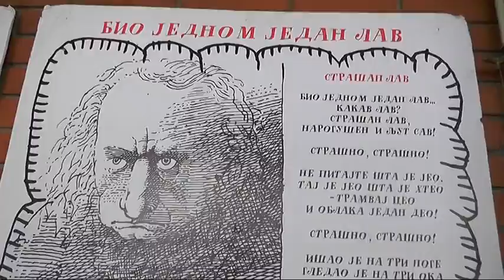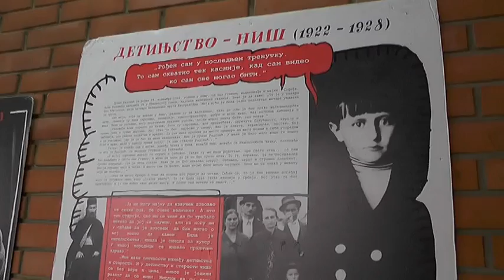IZLOŽBA O DUŠANU RADOVIĆU U NARODNOJ BIBLIOTECI PIROT